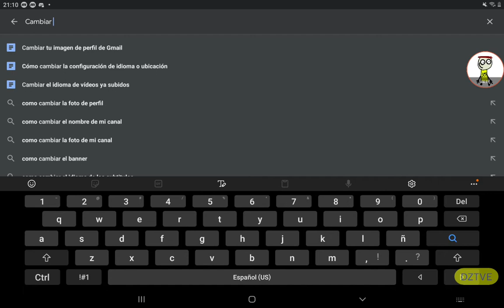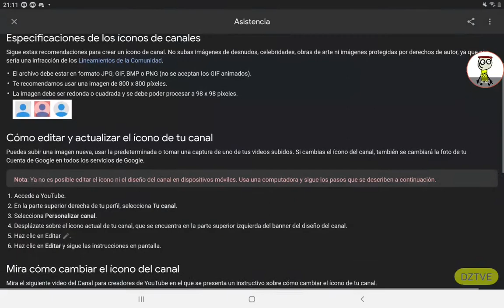15 de septiembre de 2020